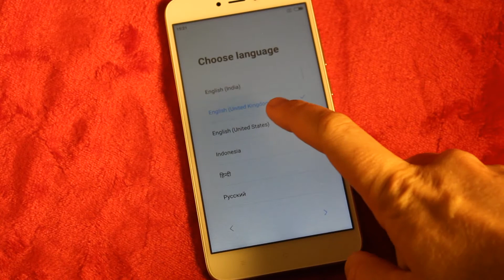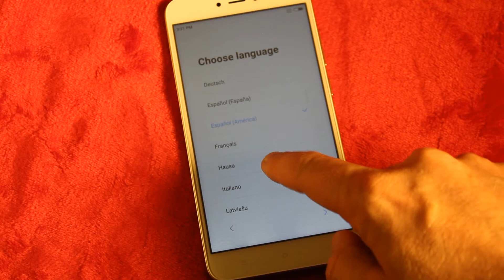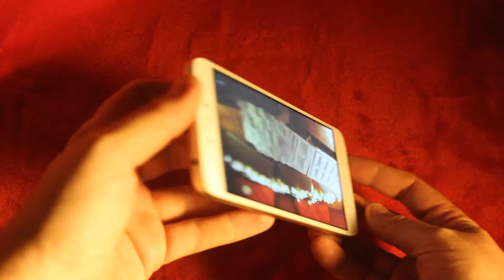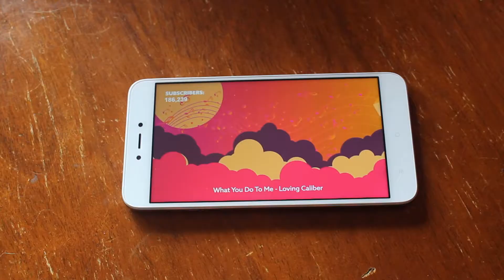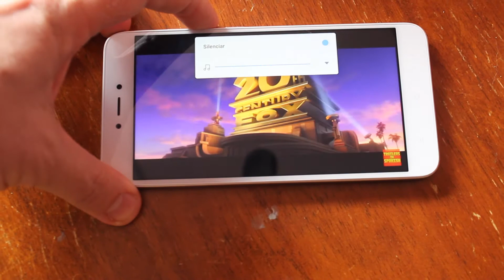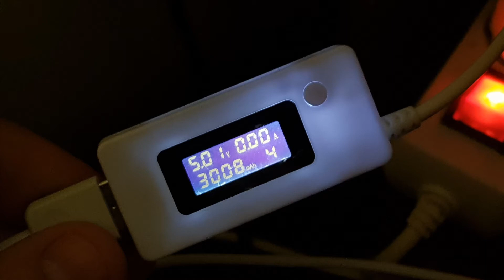Gama Baja? En serio? Xiaomi Redmi Note 5A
En serio esto es gama baja? A dónde vamos a llegar!!

cupón: Jjnote5a